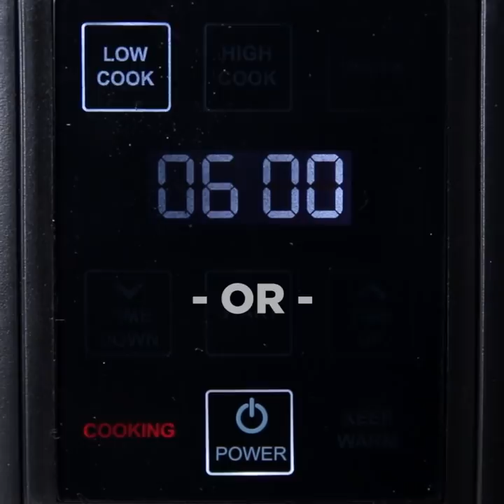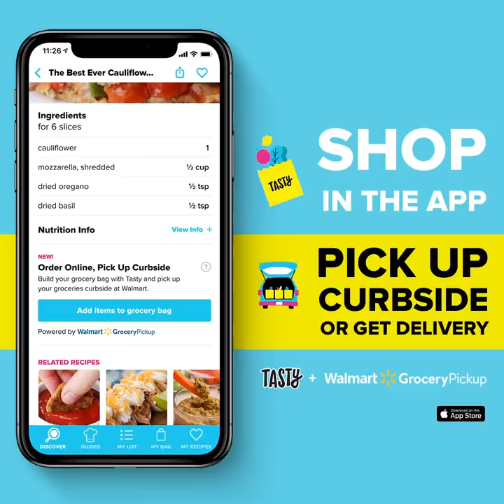Roasted Butternut Squash Soup • Tasty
This batch of creamy butternut-flavored soup is the perfect fall meal for you and your loved ones.

MUSIC